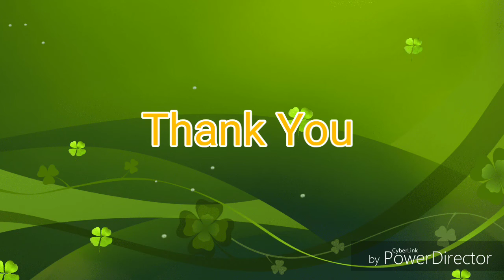pasta with salad / recipie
દિવસ -૬ દેશદાઝ દિવસ ( આજથી નક્કી કરો કે જ્ઞાતિ, જાતિ, ભાષા, ધર્મ આ બધાથી પરે થઈને સૌથી પહેલા દેશનું વિચારીશ.)

ભાગ -૨ રસોઈ રસાસ્વાદ

વાનગીનું નામ : પાસ્તા

     બહેનો, મેગીની સાથે આપણા રસોડામાં જાણે-અજાણે કેટલીક વિદેશી વાનગીઓ  પ્રવેશી ગઈ છે. આપણે તેને આપણાં દેશી ફેરફારો સાથે પોતીકી બનાવી લીધી છે.
 હવે તો કેટલાય લોકોને કદાચ એ ખ્યાલ પણ નહીં હોય કે પિત્ઝા અને પાસ્તા એ મૂળ ઈટાલીની વાનગીઓ છે. તો આજે આપણે એક એવી વાનગી શીખીશું જેણે લગભગ ગુજરાતના ઘરેઘરમાં સ્થાન લઈ લીધું છે.
 એ છે - પાસ્તા.
ખાસ કરીને પાસ્તા યુવાપેઢીમાં અને બાળકોમાં ખૂબ જ લોકપ્રિય વાનગી છે. મોટાભાગે હોટેલની અંદર સ્ટાર્ટરમાં અલગ-અલગ ફ્લેવર્સનાં પાસ્તા આપવાનું ચલણ છેલ્લા પાંચ વર્ષમાં ખૂબ જ વધ્યું છે. તેમાંય અનલિમિટેડ નાસ્તા સેન્ટર અને વિદેશી નાસ્તાની દુકાન પર સ્ટાર્ટર તરીકે અને સેપરેટ વાનગી તરીકે પાસ્તાના વેચાણમાં છેલ્લા બે વર્ષમાં બાર ગણો ઉછાળો આવ્યો છે .
ગુજરાતીઓ નિયમિત રીતે વિશેષ પ્રકારના પાસ્તા ખાતા થયાં છે. અમદાવાદની કેટલીક હોટલમાં તો માત્ર પાસ્તા પીરસાય છે અને એક હોટેલમાં તો સોથી વધુ અલગ અલગ-અલગ ફ્લેવર્સના.
 તો ચાલો, આજે આપણે પણ એક  અલગ પ્રકારના પાસ્તા બનાવીએ.
આ પાસ્તા લગભગ કોઈ હોટેલમાં ન મળતા હોય તેવા અને પરંપરાથી અલગ અને ખૂબ સ્વાદિષ્ટ બને છે.
 લોકડાઉનમાં કદાચ સામગ્રી મળવી મુશ્કેલ બને, પણ છતાં લોકડાઉન પૂર્ણ થયેથી આ પાસ્તા ચોક્કસપણે બનાવજો. આપનું આખું ઘર આંગળા ચાટતું રહી જશે તેની ખાતરી સાથે.
 વળી પાછા સાંજે મળીશું ગૃહ ગમ્મતમાં એક પરંપરાગત રમત સાથે.
 આભાર.
 તમને જો અમારા આ અવનવા વિડિયોઝ ગમતા હોય તો ચોક્કસપણે અમારી  યુટ્યુબ ચેનલને લાઈક, શેર અને સબ્સ્ક્રાઇબ કરજો.